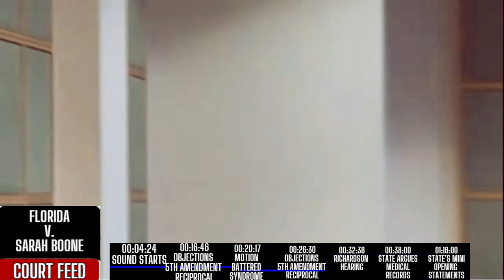Sarah Boone Trial Day 2 of Motions with CC, BEST VIDEO, BEST AUDIO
The SarahBoone trial has officially started on 10/14/2024 with Jury Selection, and on 10/17/2024, Motions were heard and ruled on. We have enhanced and improved the audio and image quality, and ensured all timeline is stamped for a SEMMEEALESS viewer experience. I hope you enjoy.

00:00:48 – Sarah Boone enters the Court
00:04:24 – Court sound STARTS
00:05:02 – State asks for clarification
00:12:13  – Break
00:16:46  – Court is back on the record 5th Amendment Discovery Reciprocal Exhibit list
00:17:31 – Court addresses Motion in Limine
00:17:33 – Silence
00:20:17 – State addresses the Motion in Limine regarding BATTERED SPOUSE SYNDROME EVIDENCE
00:22:54 – Defense responds
00:23:14 –  Court rules: motion granted
00:24:25 – Defense responds
00:26:30 – Court addresses objections on 5th Amendment Reciprocal Discovery List
00:32:15  – Sounds returns
00:32:36  – Richardson Hearing is discussed
00:34:42 –  Court addresses objections on 5th Amendment Reciprocal Discovery List
00:38:00 – States argues about medical records
00:47:19 – Jail call Motion
00:47:40 – Victim’s Prior Arrest Records
01:05:00 – Other Motions
01:06:00 –  News footage?
01:07:49 –  Any and all exhibit list by the State
01:16:00 – Mini OPENING ARGUMENT
01:18:50 – Defense responds
01:26:30 – Back on the record